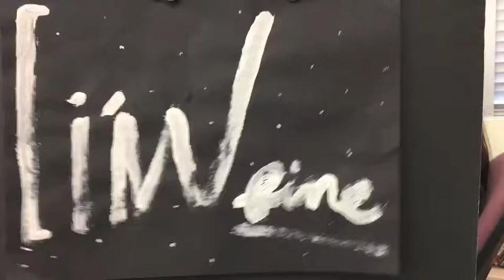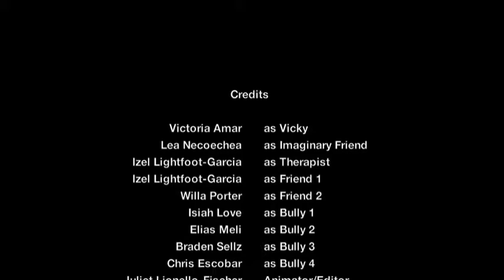Making Movies that Matter: "I'm Fine" by Justice Academy Charter